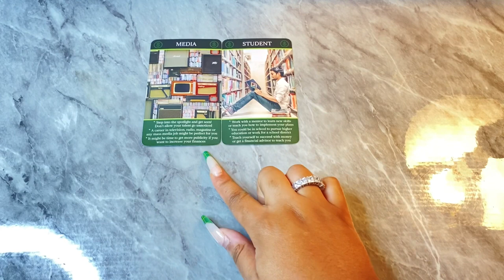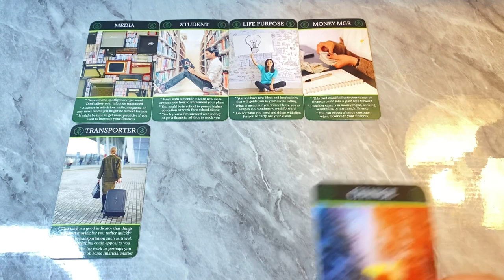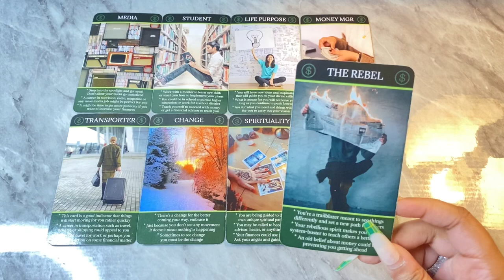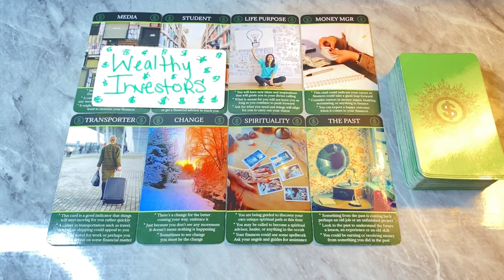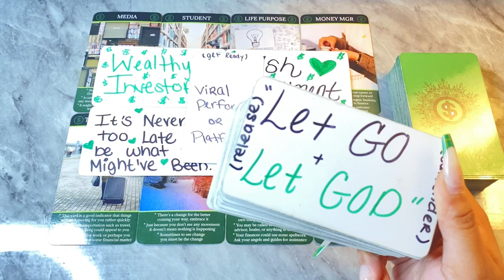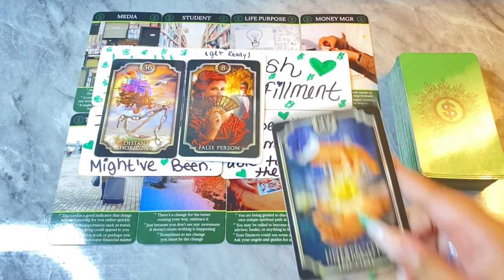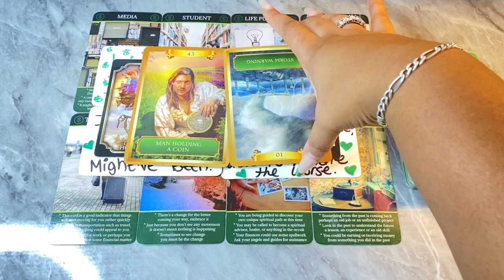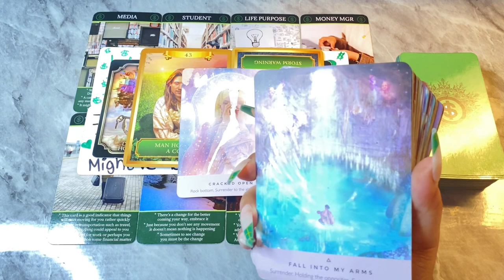A RANDOM DIRECT DEPOSIT🏦 + THIS DEVIL ENERGY WILL HAVE A FRONT ROW SEAT 2 UR QUICK RISE 2 FAME🚀‼️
$KontouredByKaee